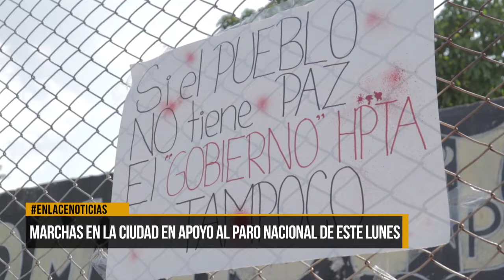Marchas se llevaron a cabo en la ciudad en apoyo al paro nacional de este lunes